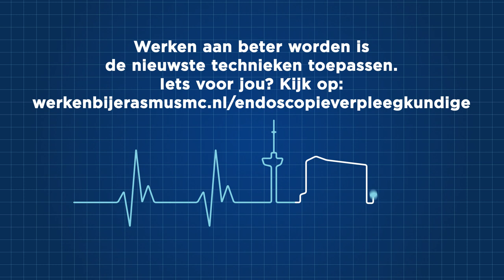Werken bij Erasmus MC - Teamwork op de afdeling Endoscopie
De endoscopieverpleegkundige is de rechterhand van de medisch specialist. Samen voeren ze  geavanceerde diagnostische onderzoeken en therapeutische behandelingen uit.